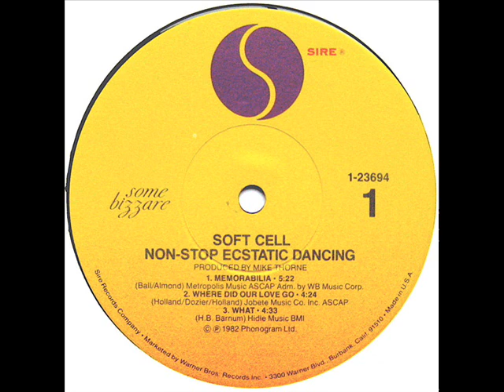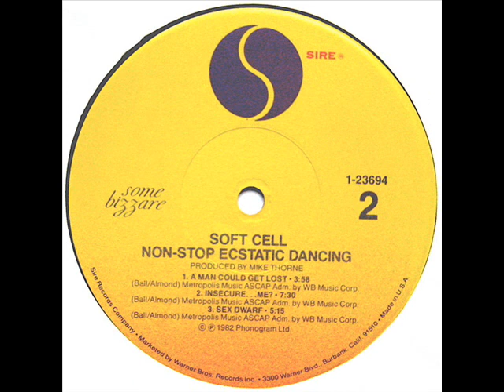Soft Cell Insecure Me